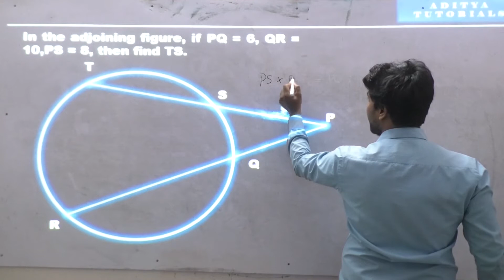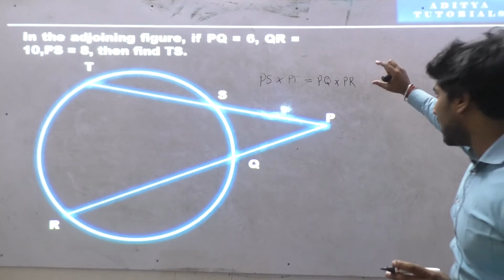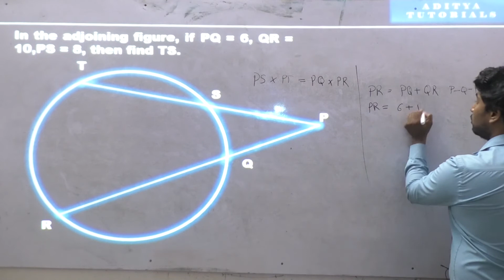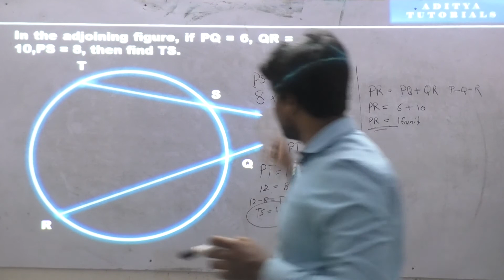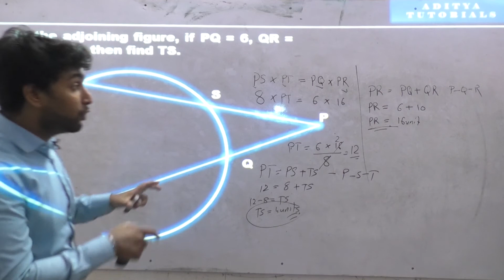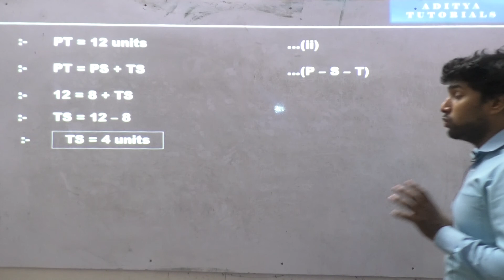10th STATE PRACTICE Set – 3.5,Q.no.4